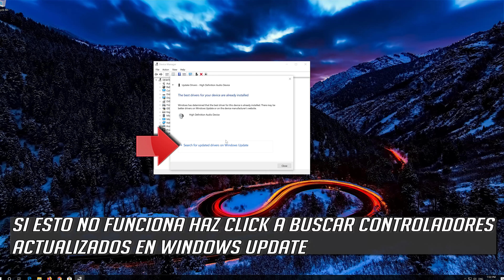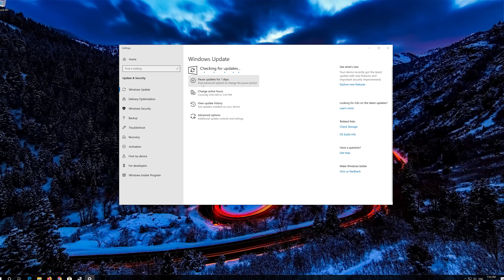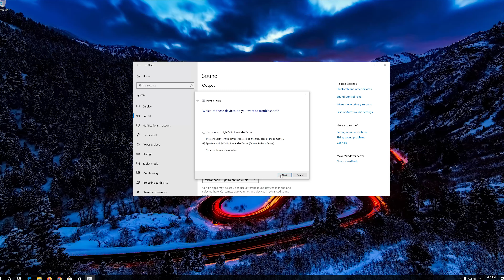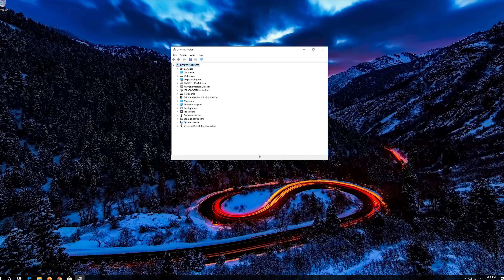HDMI No Se Escucha En TV | Problema De Sonido en Windows 10 [2025]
En este tutorial aprenderas  resolver el problema HDMI No Se Escucha al conectarlo a la tv en Windows 10..

Este tutorial Funciona en Computadoras, tablets y Laptops de Samsung, Lenovo, Toshiba, Asus, Acer, HP, Dell, Alienware, razer.